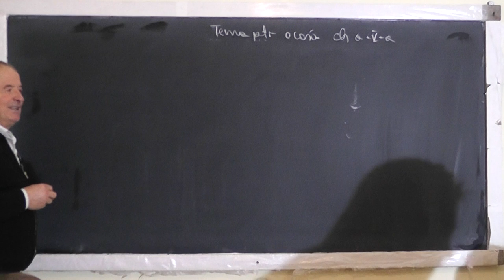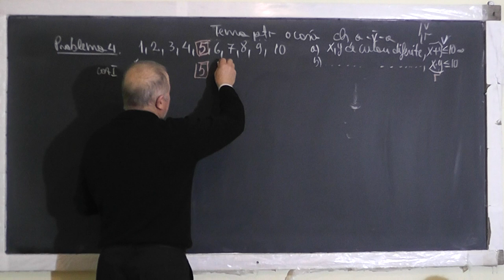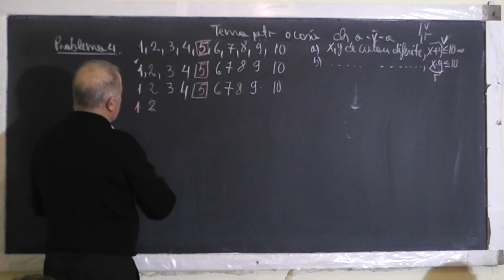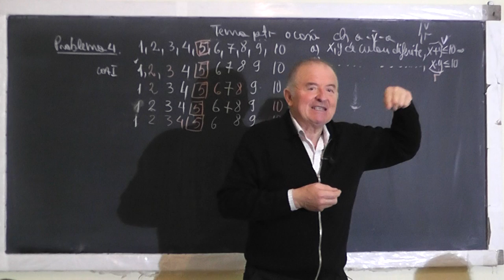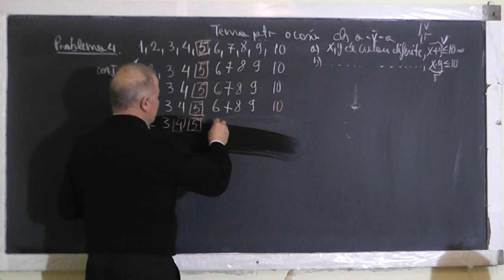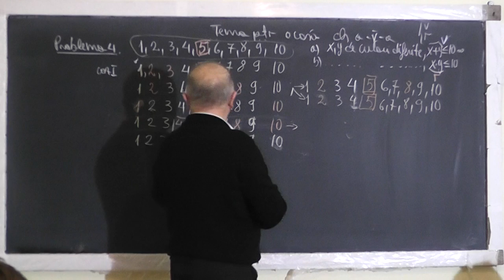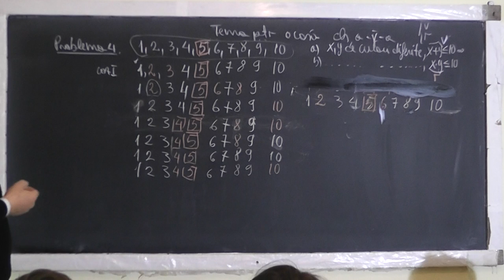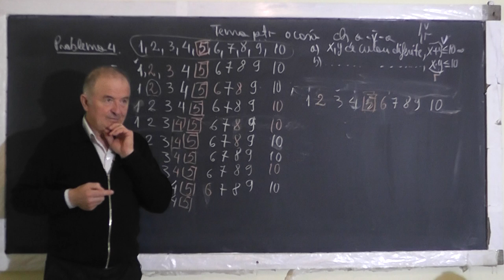1/2 Lectia 1432 Subiectul 4 - Olimpiada Nationala de Matematica Faza Judeteana 2017 - Clasa 5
Aceste lectii sunt SUSTINUTE de VOI si daca va sunt utile, as aprecia un Like, Share, Comment - In aceasta lectie de matematica pe care o puteti vedea in direct si pe ne ocupam de subiectul 4 de la Olimpiada Nationala de Matematica, Faza Judeteana 2017.
- VIDEO MATEMATICA cu Proful Online sau cautati pe Google: profu online Ioan Ursu